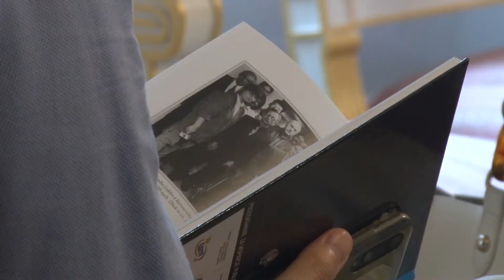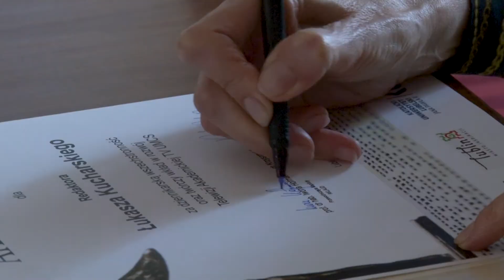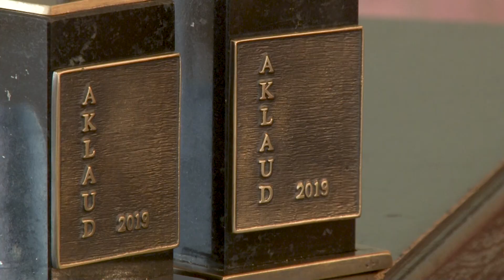Nagrody AKLAUD i AKLAUD MŁODYCH 2019 - przyznane!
Bogusław Wróblewski z „Akcentu" i Łukasz Kucharski z TV UMCS - to laureaci nagród AKLAUD i AKLAUD MŁODYCH 2019! Uroczystość odbyła się 22 czerwca w Trybunale Koronnym w Lublinie. Nagrodę AKLAUD 2019 otrzymał dr red. Bogusław Wróblewski - założyciel i redaktor naczelny czasopisma „Akcent", od 1977 roku - wykładowca akademicki UMCS, autor lub redaktor ponad stu publikacji, laureat licznych nagród. Red. Łukasz Kucharski z Telewizji Akademickiej TV UMCS został laureatem nagrody AKLAUD MŁODYCH. Łukasz jest zastępcą redaktor naczelnej TV UMCS, operatorem obrazu licznych form audiowizualnych i autorem programów telewizyjnych. W tym roku po raz pierwszy przyznano też dyplom honorowy - dla studenckiego magazynu Kulturalnie.
Akademicki Laur Dziennikarski (AKLAUD) to ustanowiona w 2014 roku coroczna nagroda dla osób, łączących pracę w mediach z aktywnością akademicką.
 Do nagrody AKLAUD 2019 nominowani byli, poza red. Bogusławem Wróblewskim także red. dr Anna Duda, red. Katarzyna Michalak, red. dr Wiesława Szymczuk, red. prof. Natasza Ziółkowska-Kurczuk, zaś do nagrody AKLAUD MŁODYCH 2019 poza Łukaszem Kucharskim także red. Bartosz Koterba.

Organizatorzy Gali AKLAUD 2019 to: Uniwersytet Marii Curie-Skłodowskiej oraz Katolicki Uniwersytet Lubelski. Partnerem instytucjonalnym wydarzenia jest Prezydent Miasta Lublin.

Wszystkim nominowanym i nagrodzonym gratulujemy i życzymy dalszych sukcesów!
Fot. W. Kiełbasa.